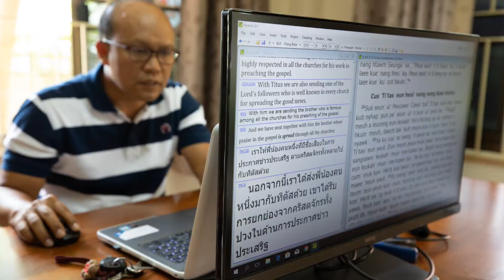Give the Word - New life for Alex and Katy (long version)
The story of two Shan teens discovering new life, hope and the love of Christ in Thailand.